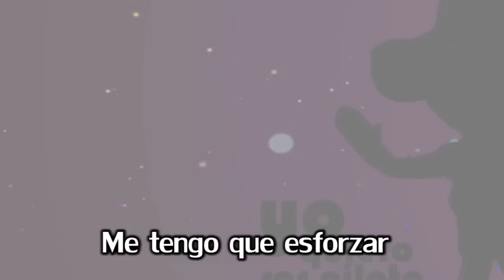Musical - Derecho a la Educación